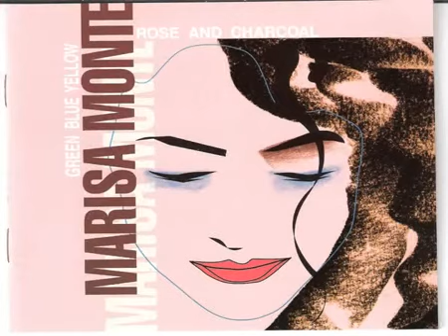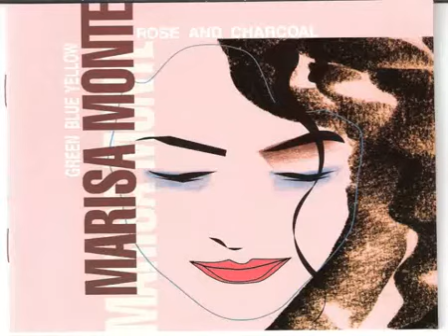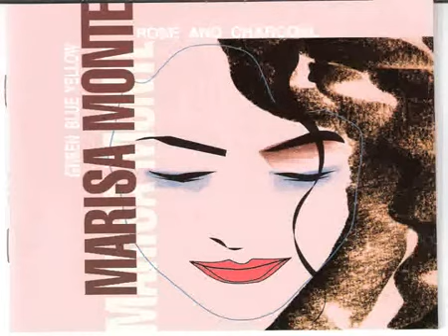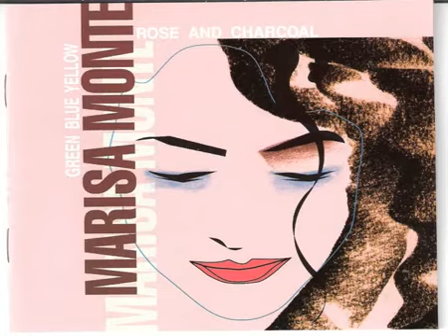Está Melodia - Marisa Monte